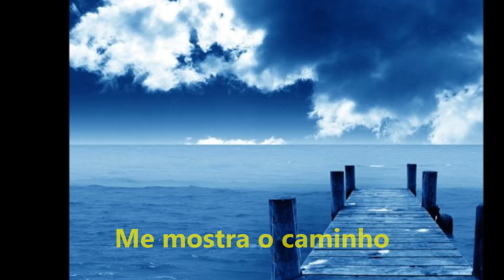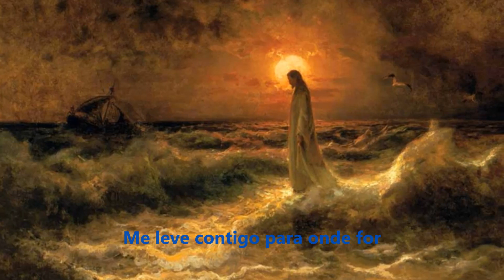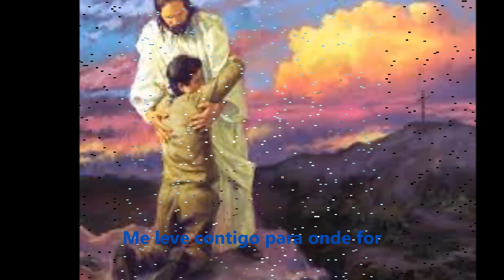Me leve contigo - Pierre braga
Compositor: Junior Braga